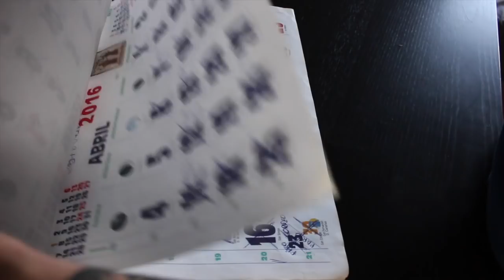ONE YEAR - LONG DISTANCE RELATIONSHIP | LOBELO